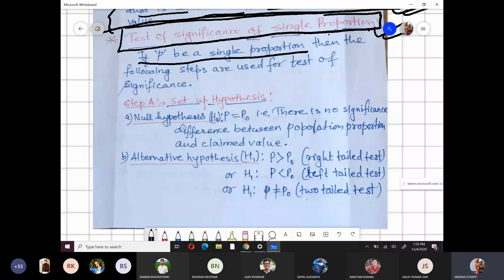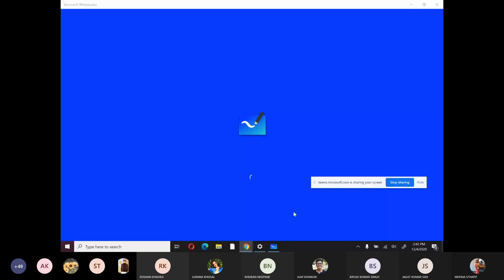Inference Concerning Proportion| 4 sem BCE | Lec 1